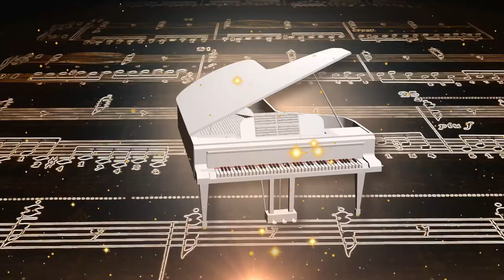Nutcracker Soul Music By Brice-Arnaud Guérin With Cool Paris Video By Scarry Garcia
Brice is just one of those wonderful Old-School musicians...who knows and understands music.  A wonderfully gifted keyboardist and plays guitar.  Just some really great music I thought needed a video for folks to see.